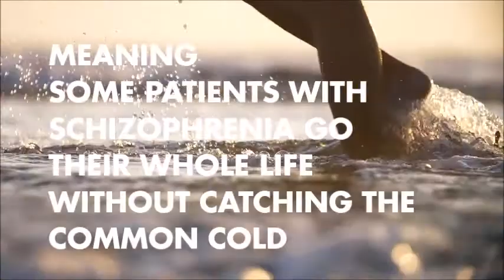Schizophrenia Awareness Week 2020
Could disparities in immune systems of schizophrenia patients hold answers to COVID-19 drug development?

We sat down with Distinguished Professor Xu-Feng Huang.